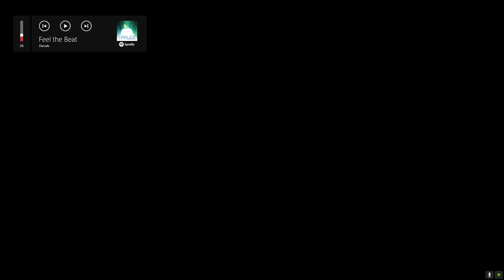DayZ Gaming # The story of Pedro Ying-Yang Fernandez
songs can be found in the top left corner